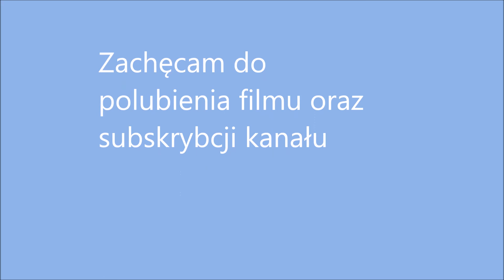PTS GWARDIA Bydgoszcz - Pokaz judo Białe Błota 27.08.2016r.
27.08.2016r. odbył się pokaz judo w gminie Białe Błota. Zawodnicy  PTS Gwardia Bydgoszcz wystąpili wraz gospodarzami pokazu KU AZS Bydgoszcz. Materiał został skrócony ze względu na ograniczony materiał video :) Życzę miłego oglądania !!!